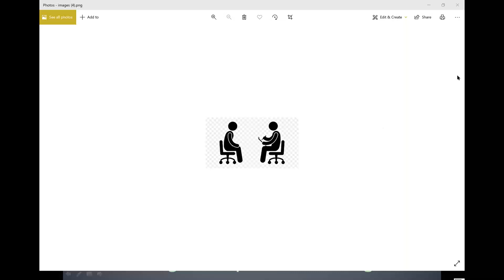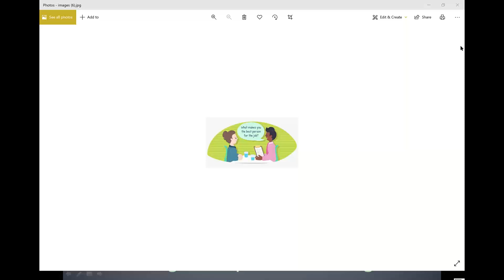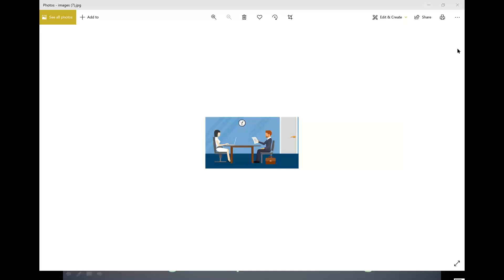Salesforce Real Time Scenario Based Interview Questions Part -10